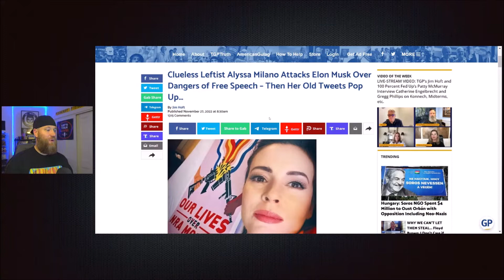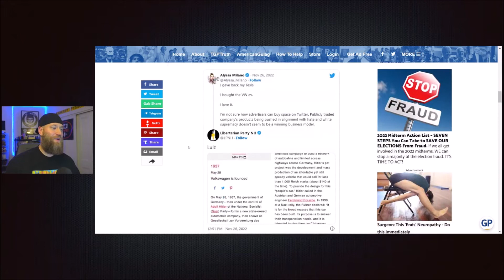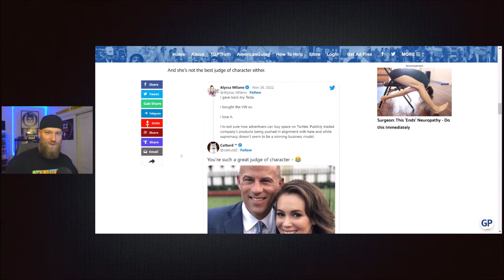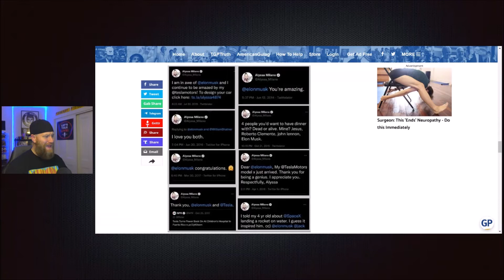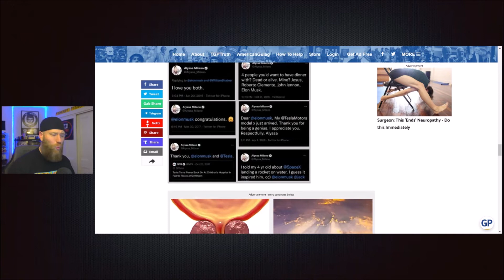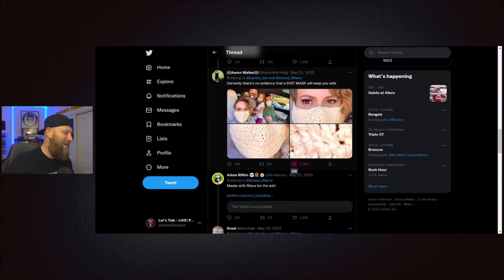Elon Musk PWNED Idiot Alyssa Milano After Her Stupid Tweet😂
Elon Musk Mocks Idiot Alyssa Milano After Her Stupid Tweet😂